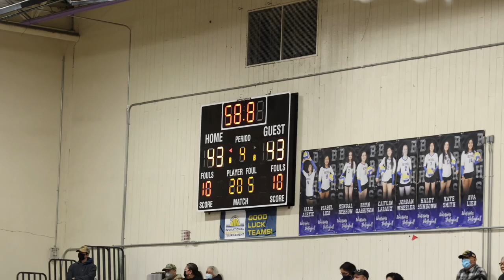Final Home Game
The Bethel Lady Warriors hosted the Nome Lady Nanooks – another one of their Western Conference counterparts in the 3A division for basketball - at the WarriorDome on Friday and Saturday night, February 25th – 26th, 2022. The Lady Warriors won both of their games.